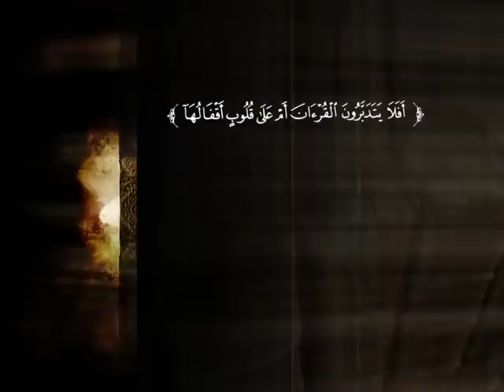تفسير سورة آل عمران من الآية 119 إلى الآية 136 | د. ناصر بن محمد الماجد